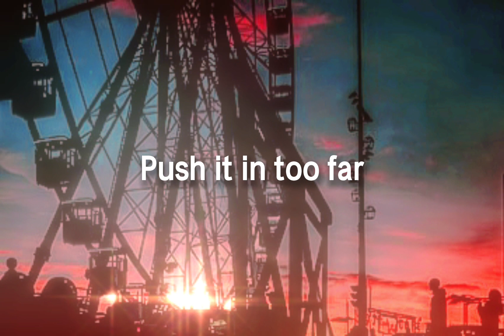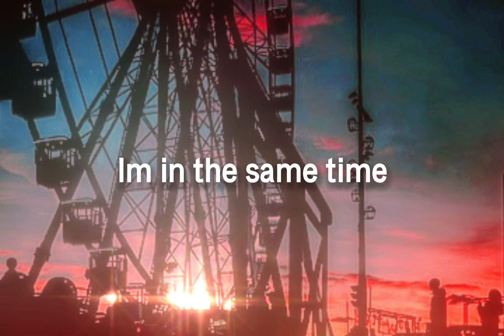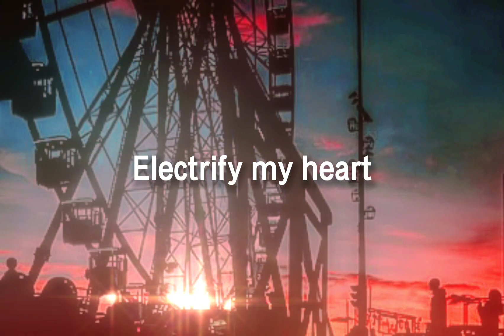Buttercup - Jack Stauber 🌩🕶 Lyrics ❕Flash Warning❕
“Can’t look at those eyes,
Without sparking some”
Buttercup by Jack Stauber

❕Flash Warning❕
00:56 - 1:08
2:00 - 2:12
2:32 - 2:44

Lyrics done by me